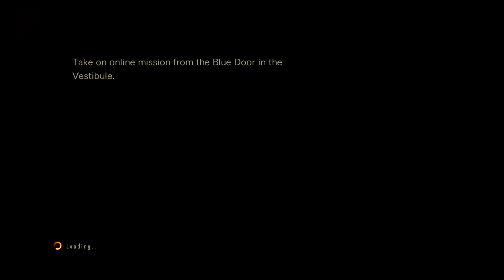5-3 LRC PRACTICE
我錯過爆炸最佳擊殺的時間點
爆炸的是第19隻怪出來記得先讓他噴爆炸的
爆炸如果沒留在出生的位置後來那邊生的大眼睛你就要用村正慢慢打
這次說不定是120等的